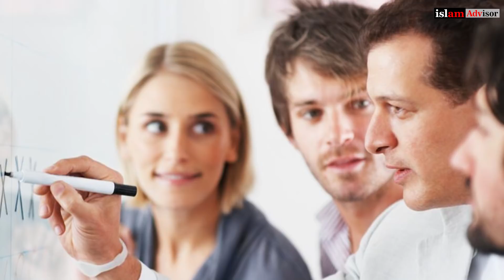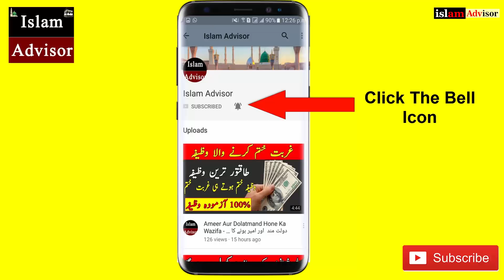Khuab Main Sanp Dekhney Ka Matlab Kya Hai ?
Assalam o Alikum! Khuab Main Sanp Dekhney Ka Matlab Kya Hai ?

►Our Mission:
At Islam Advisor - Our Vision is to spread the New Information In Urdu to all over the World .